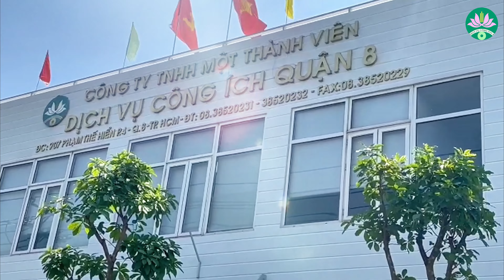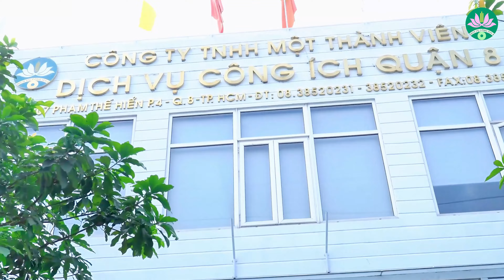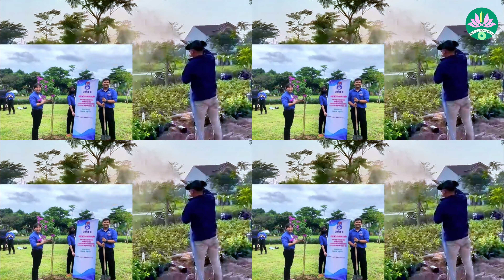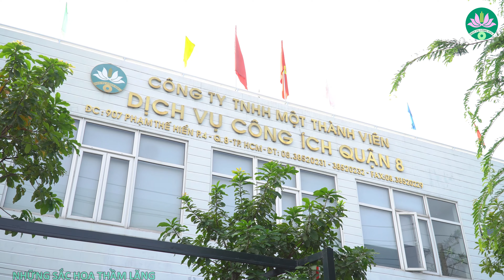NHỮNG SẮC HOA THẦM LẶNG | Nhạc & lời: Nguyễn Thái Hiệp | TH: CLB Ngôi Sao Trẻ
Lyrics:
Lời bài hát
Bạn có thấy không
con chim hót trên vòm cây xanh
Mỗi bình minh những con đường sạch đẹp
Tiếng trẻ thơ đến trường
Trong từng ngày nắng mới
Tiếng người già hàn huyên
Trong công viên ngát xanh

Bạn có nghe không
Giữa đêm khuya vẳng tiếng chổi ai
Giữa mưa giăng hay giữa ngày nắng cháy
Những con người thầm lặng
Cho thành phố thêm xinh
Cho thành phố trong lành

Chorus:
Là em đó những dấu chân dịch vụ công ích
Là anh đó người công nhân vớt rác trên sông
Cho dòng nước thông trong từng con phố nhỏ
Cho giọt mồ hôi lung linh thắm dưới mặt trời
Là em đó những trái tim dịch vụ công ích
Là anh đó những người trồng thật nhiều cây xanh
Cho quê hương ta mỗi ngày thêm tươi mới
Cho thành phố thân thương thêm hiện đại văn minh

Là anh đó, những dấu chân dịch vụ công ích
Là em đó, ng công nhân quét rác đêm đêm
Cho đường cống thông trong từng con hẻm nhỏ
Cho dòng kênh đôi xanh trong mát dưới mặt trời

Là chúng tôi những trái tim dịch vụ công ích
Là chúng tối những sắc hoa lặng lẽ dâng đời